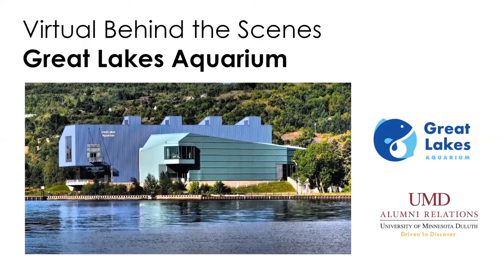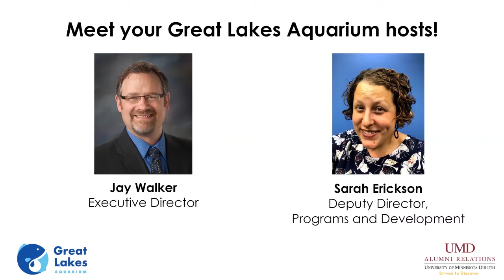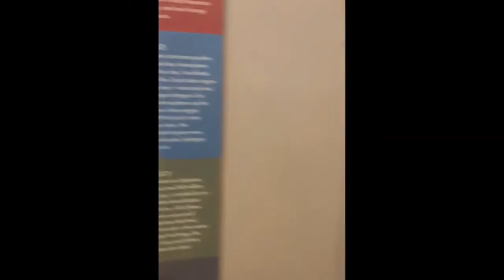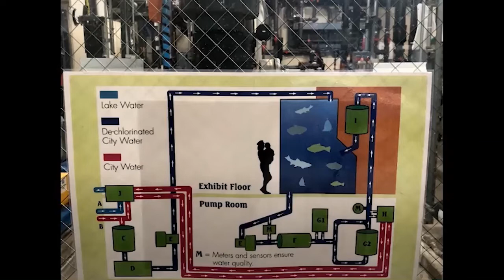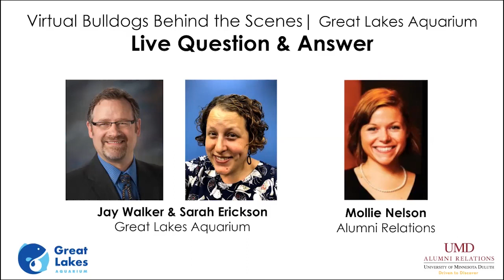Virtual Behind the Scenes at Great Lakes Aquarium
Watch the behind the scenes of the Great Lakes Aquarium. Jay Walker, Executive Director, and Sarah Erickson, Deputy Director of Programming and Development discuss the importance and impact the Aquarium has on our region. The virtual tour takes you behind the scenes, connects you to the past and excites you about the future of this 20 year old Duluth icon.

*This event was recorded via zoom on June, 18 2020.*

Bulldogs Behind the Scenes is a UMD alumni event that gives you an inside look at local industry leaders. Alumni and friends will enjoy facility tours, access to company leadership, and connecting with each other through curiosity and learning.

Learn more about our virtual programs at d.umn.edu/alumni

Don't forget to visit glaquarium.org to learn more about the aquarium and current events.